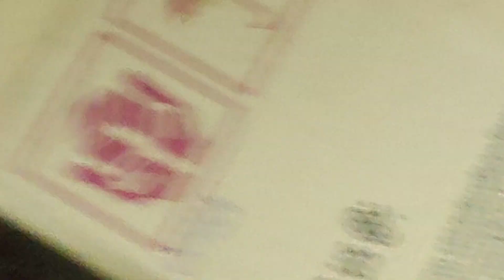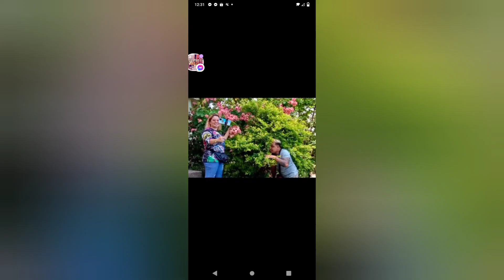First Charity work ng TEAM RIZAl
humanity charity TOGS FAM#ABetskie tv#TEAm Paangat
no cpr music background